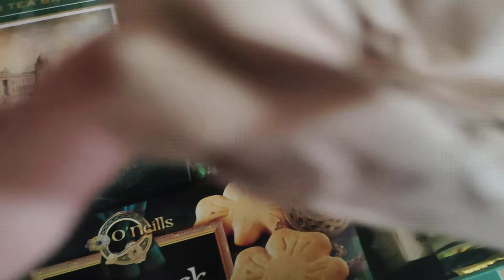SUNDAY LIVE DRAW TOMORROW AT 4PM IRISH/UK TIME 11PM PHILIPPINES TIME 🥳 11AM EST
TODAY IS THE LAST DAY OF ENTRIES!
LIVE TOMORROW SUNDAY 4PM IRISH/UK TIME. HOPE TO SEE YOU ALL TOMORROW.